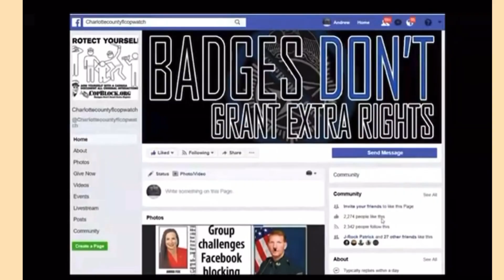CONVERSATION WITH THE PEOPLE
Andrew Sheets has conversation with ladies on the street .
Andy is an activist and has been for over 10 years. Unfortunately his city has came after him so hard he has suffered financially he has lost his freedom his guns just because he chose to exercise his RIGHTS!!!

Source-ANDY ON THE STREET,DO U WANT FREEDOM OR EVERY THING ILEGAL POLICE STATE,PUNTA GORDA COPS WIL AREST ME 4 TRUMP SIGN

For live drives and videos and scenery videos mostly from beautiful South Florida .

Sureal Fam 💜

​⁠ -​⁠ ​⁠I AM SHARING THIS VIDEO- ​⁠ ​⁠ ​⁠​⁠ ​⁠
​⁠ ​⁠ ​🫥opinions are my own or those of my guest .
 I do not give legal advice . My videos are for News and educational purposes . Please know your
rights. 🇺🇸